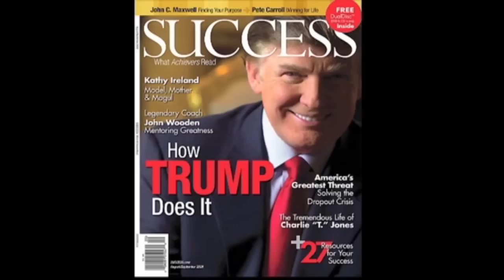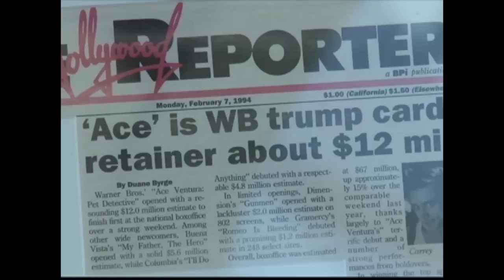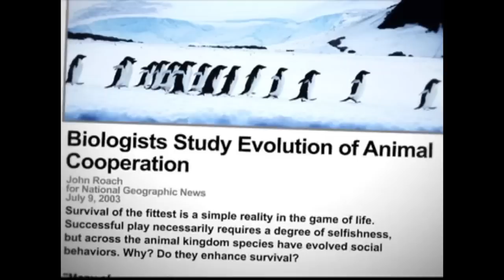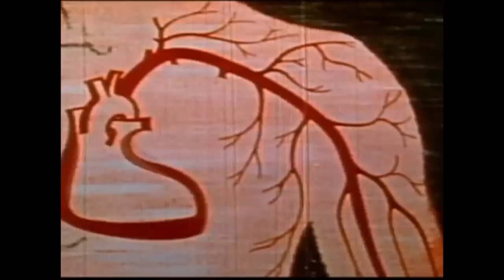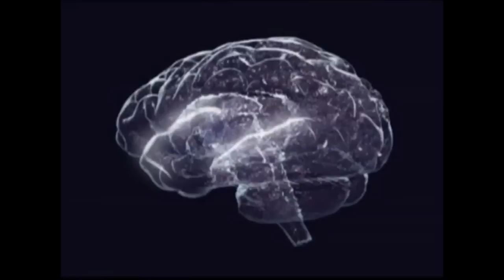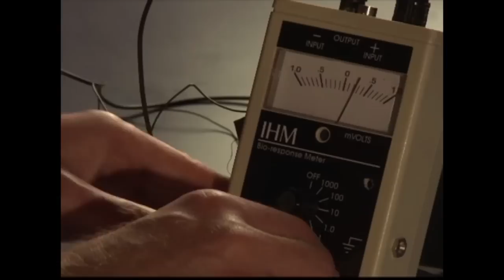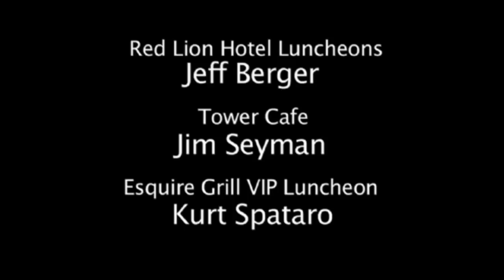Tom Shadyac at Tower of Youth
This is the live recording of renowned filmmaker, Tom Shadyac speaking to the Tower Of Youth at the Crest Theatre in Sacramento, CA.  He discusses film-making for impact and his new documentary now available on Amazon.